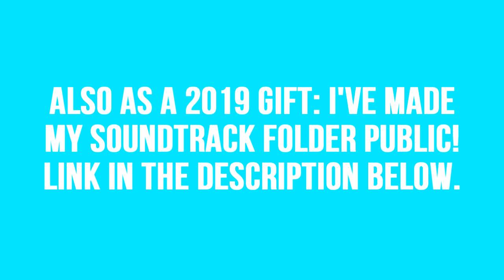UPDATE ⚬ New Twitter & BGC Soundtrack Drive! (read description)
This is heavily requested bc I've been keeping music for yearsssss. Thanks to BGC Soundtrack & other BGC Music youtube channels, Enterprise and JMEnt, and others for helping me find music or giving me music!

(if you gave me a song and you'd like it taken off the folder, message me or dm me and i'll do it)

NeonTV HD

bad boys club bad girls club sims 2 sims 3 sims 4 electronic arts maxis video game reality television love and hip hop miami atlanta hollywood new york basketball wives miami LA the real world bad blood ex-plosion skeletons go big go home the challenge vh1 mtv oxygen bravo e! real housewives kardashians parody tv show series neontv psychadelic entertainment mrosfilmz littletroy11 xtroyx YG edits unedit domination entertainment simrealityshows neonstudios realitycolortv